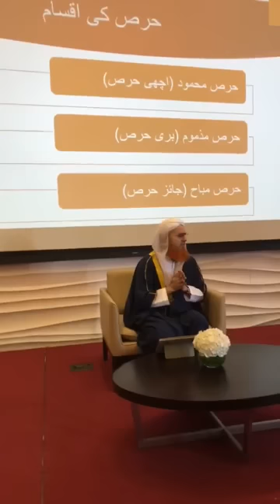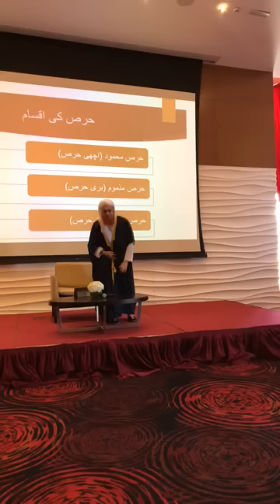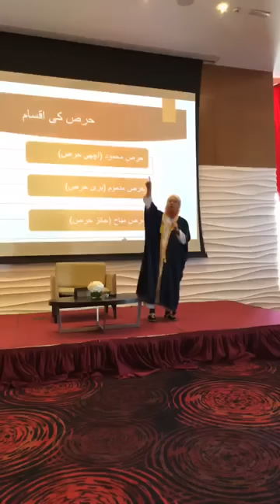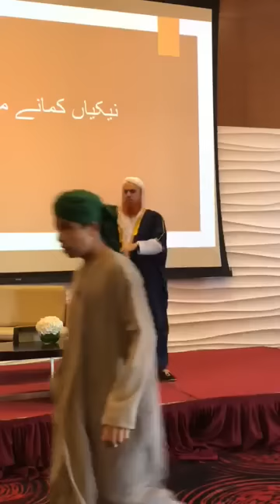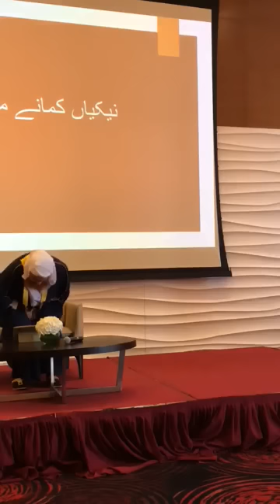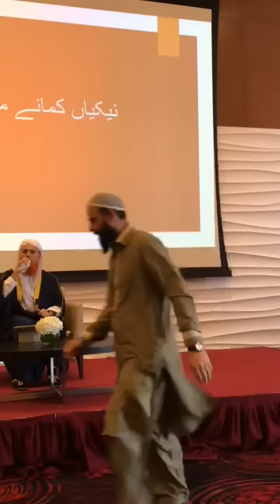Live bayan in business communitydubai Part#2 Haji Abdul Habib Attari